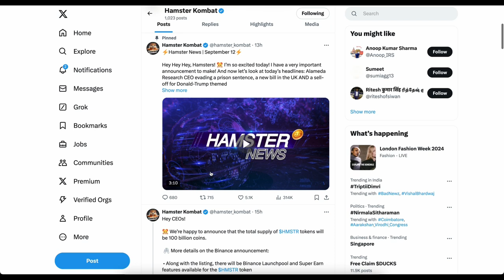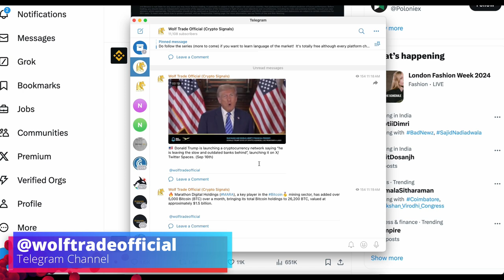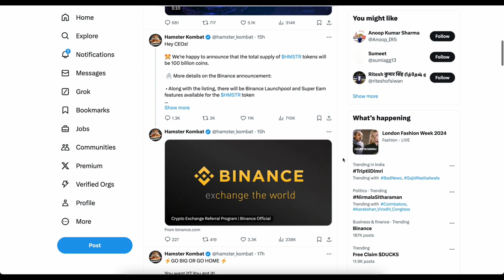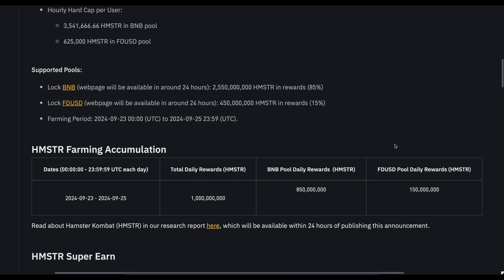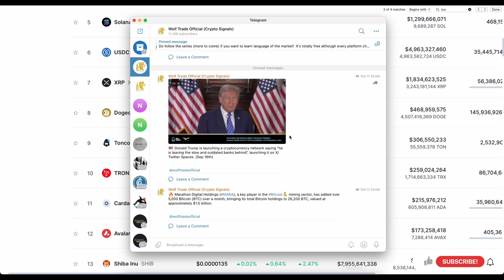🚨 HAMSTER KOMBAT HMSTR LISTING ON BINANCE | HMSTR LAUNCHPOOL FARMING | NEXT 100X COIN ON BINANCE